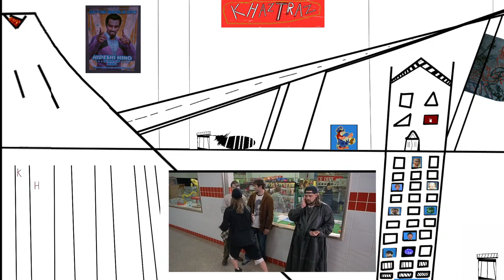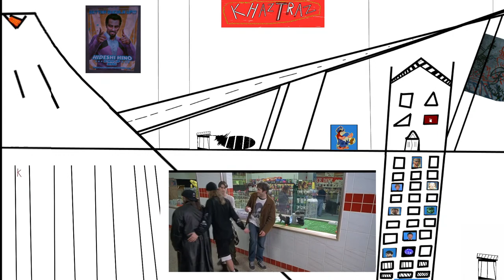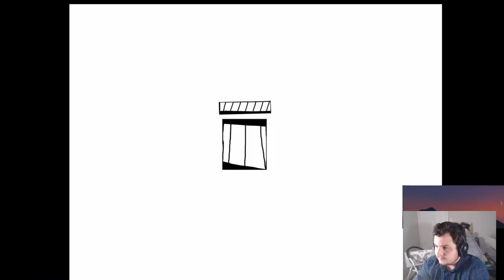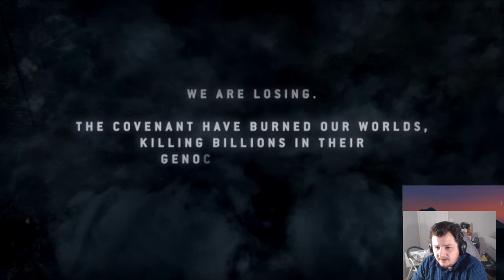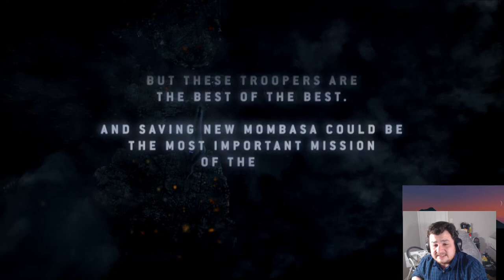That's a technical foul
And possibly a homicide.